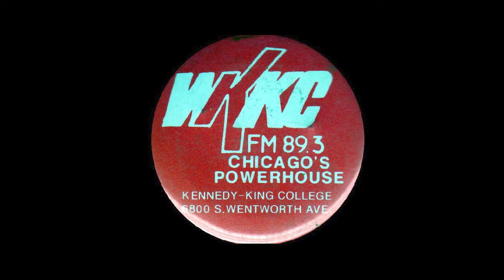WKKC Oz Radio - Saturday June 17, 2000 10P to 12M